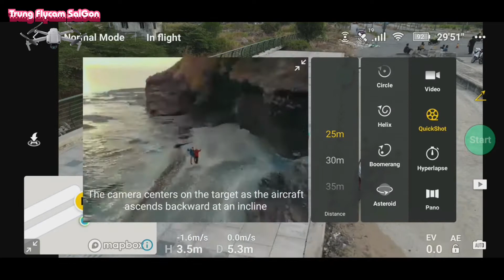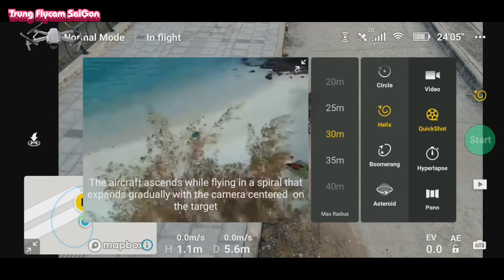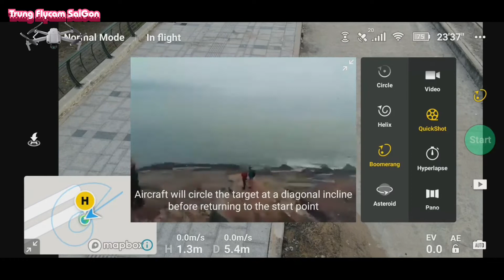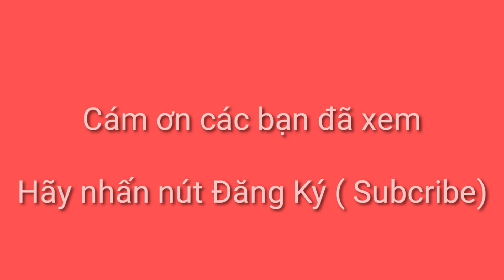Các tính năng thông minh Mavic Air 2 | Smart features of Mavic Air 2| Trung Flycam Sai Gon